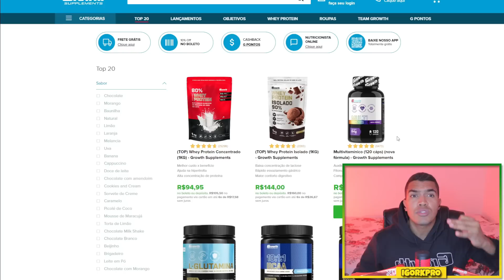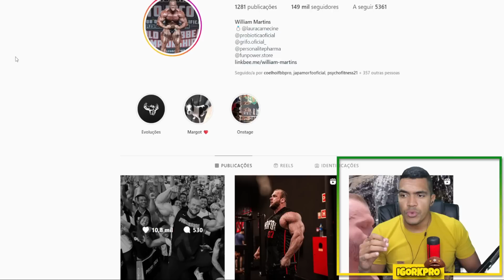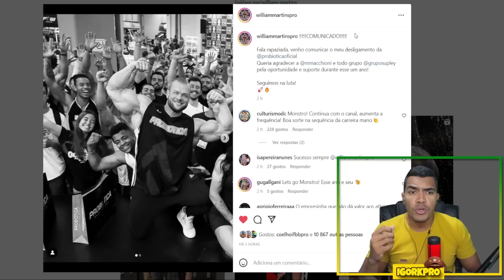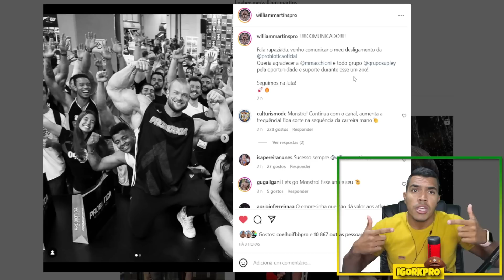ENTENDA O QUE LEVOU A SAÍDA DO WILLIAM DA PROBIOTICA | CONTRARIAR O CARIANI PESOU NA DECISÃO?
🔵 SUPLEMENTO BARATO é na Growth Suplementos 👇
🟡 Griffo Laboratory
🟢 Grupo de INFORMANTES no Whatsapp
💎 Grupo no Telegram
📲Sigam minha página no INSTAGRAM